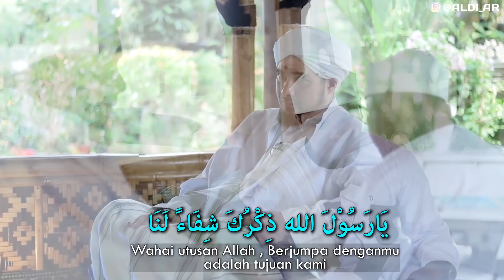SHOLAWAT DEPAN HABIB JINDAN !! GUS ALDI MINTA SYAFAAT NABI (bukan PRANK SHOLAWAT)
Didepan guru mulia Habib Jindan Bin Novel...
Gus Aldi membawakan suluk Dzakakubabun , yang membuat HABIB JINDAN secara spontan mendoakan semua yang hadir...
GUS ALDI membawakan sholawat dengan penuh penghayatan sehingga tiap lirik sampai kepada hati para pendengar

Buat yang share video ini
saya doain besok pagi dapet duit 10 Milyar